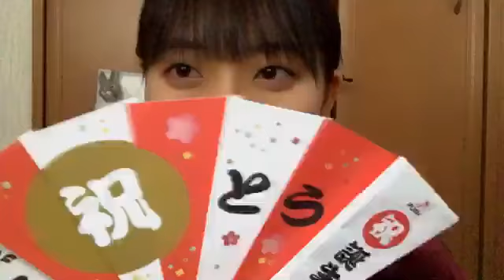今村 美月（STU48） 2018年11月29日07時03分 SHOWROOM配信